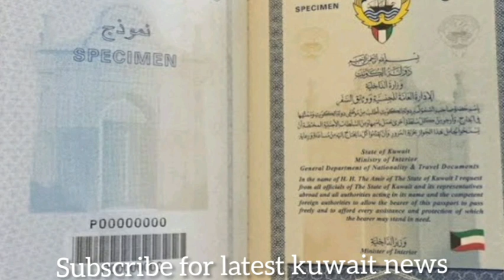Kuwait visa renew news|Kuwait Jleeb news|Kuwait khadam visa|Kuwait Urdu Hindi News|Top Kuwait news